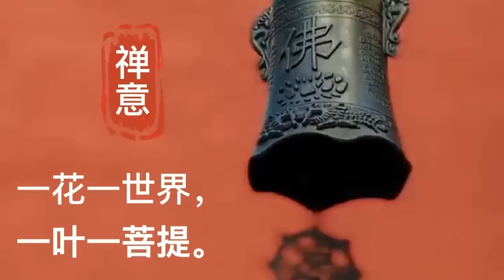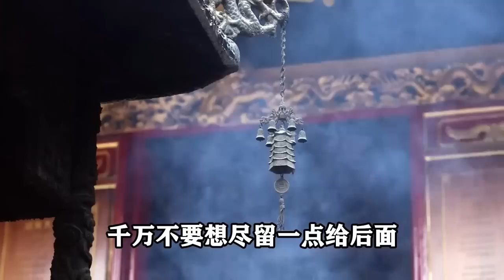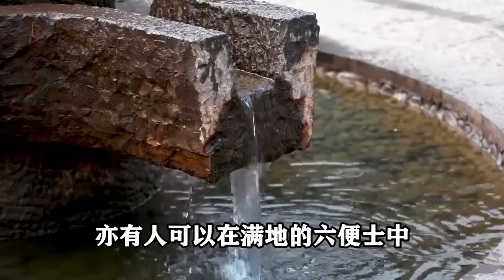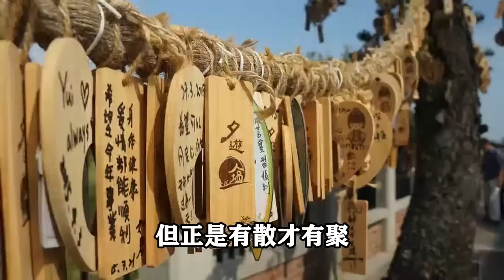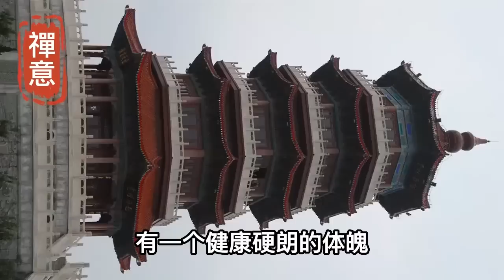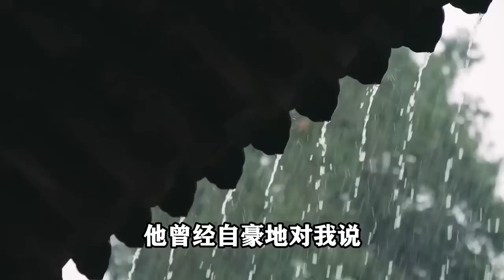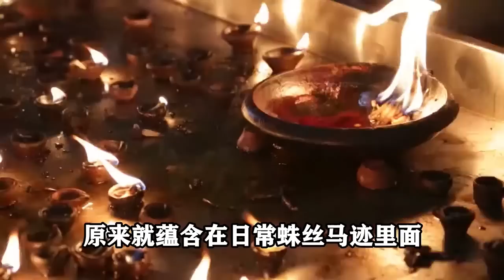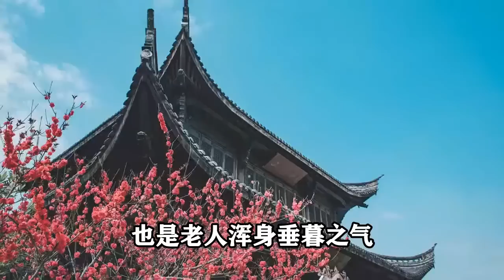禪意合集：人老了最怕這幾件事，人活一輩子為了什麽？這三樣東西越少越好